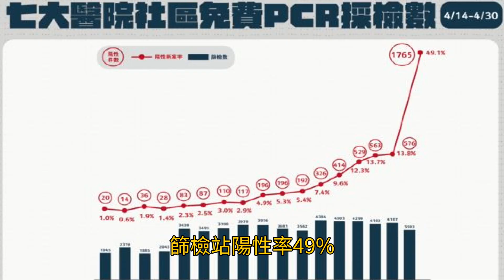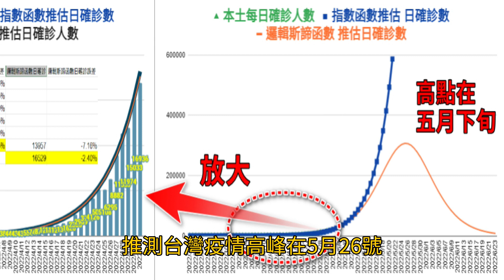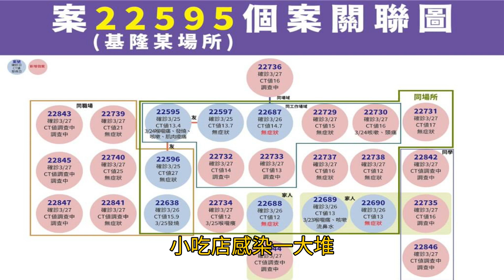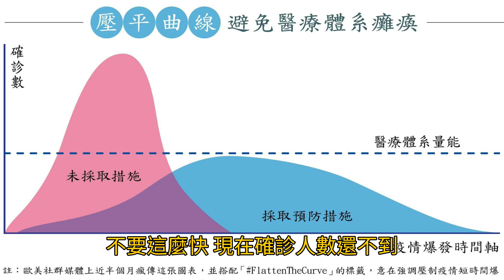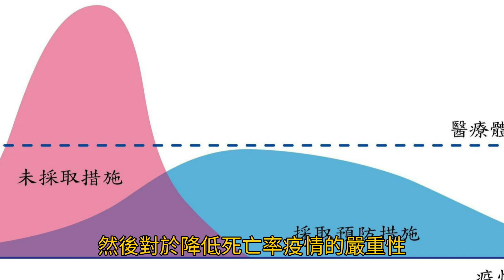台灣疫情昇溫，是否該軟封城類三級?疫情高峰要來了嗎?